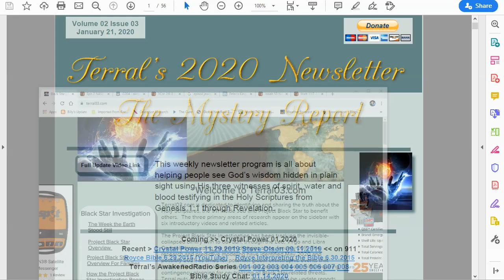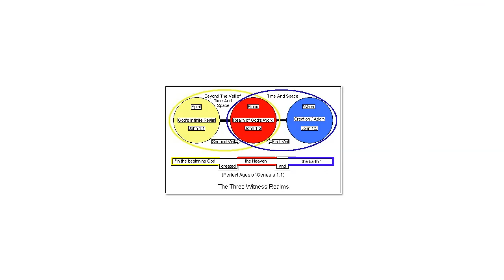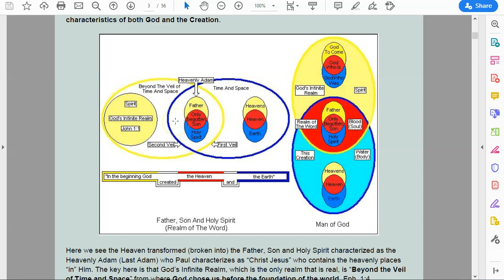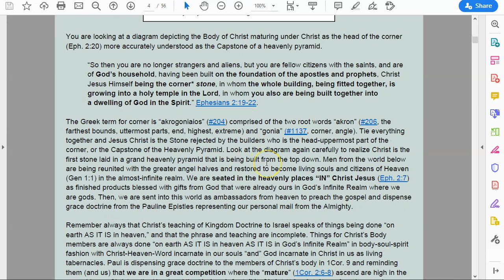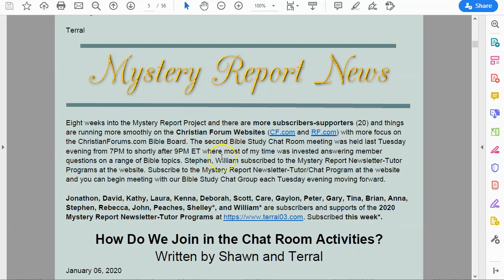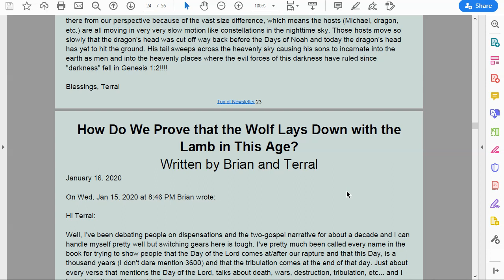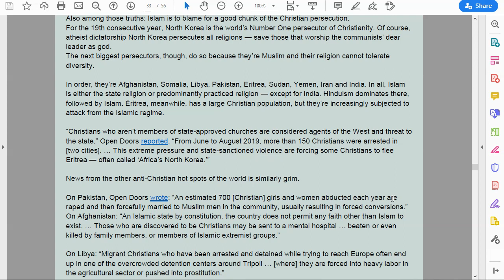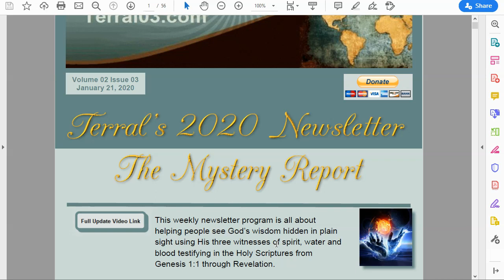Mystery Report 008 January 21, 2020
This week’s topic:

Heavenly Rewards and Spiritual Blessings in Christ Jesus

Written by Trevor and Terral

On Sun, Jan 19, 2020 at 8:16 PM Trevor wrote:
Hi Terral, Hope your well. I have 1 quick question. Please explain the difference between the rewards that you teach about as ( not beating air ) to get closer to Christ ( Chief Corner Stone ) compared to Ephesians 1:3 as it says that ( I have been given all Spiritual Blessing in Heavenly things in Christ ). ??? Thank You. Trevor

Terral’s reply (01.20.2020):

Hi Trevor:

Thank you for writing. First, the substance of the truth taught by Paul writing in 1Cor. 9 does not say that “I” (Trevor) have been given all Spiritual Blessings in Heavenly things in Christ; which is a quote from Ephesians 1:3 with a similar statement 2:4-7. Let us begin by looking at a few verses from 1Cor. 9 that include your “not beating air” phrase…
Read the fully reply to Trevor’s question in the 2020 Mystery Report Newsletter 03 uploaded to the 2020 Mystery Report Dropbox Folder for Newsletter-Tutor/Chat subscribers where you can download a complimentary newsletter.